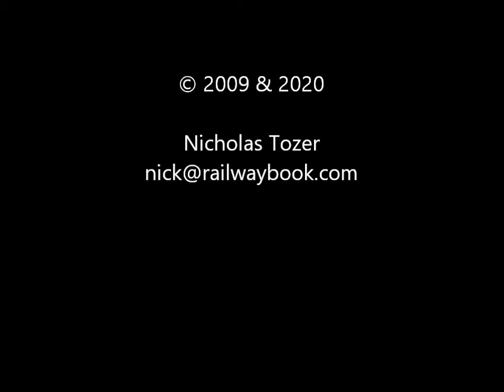South Tynedale Railway 2009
A visit in September 2009 to the narrow gauge South Tynedale Railway running on the trackbed of the former Alston branch from its base at Alston.  This film covers a departure from Alston and activity at the then terminus at Kirkhaugh.